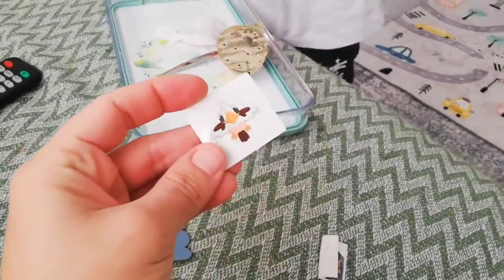دي دي ميدو - لولو | قناة وناسة